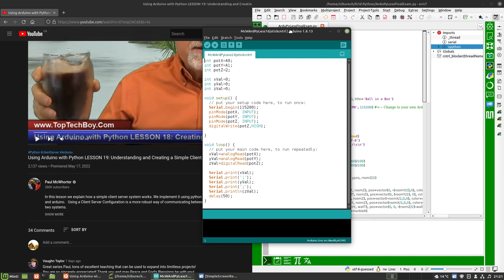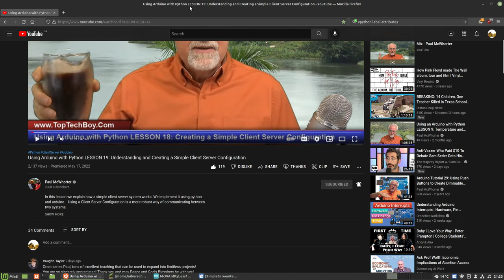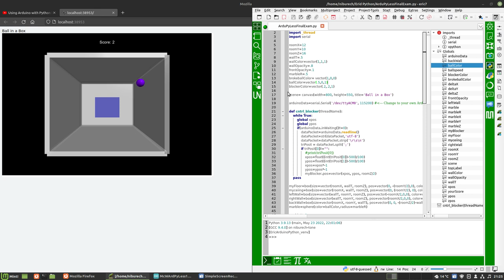Putting Arduino-Joystick controller on its own thread in 3D Pong game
Submission for 'Final Exam' in Paul McWhorter's Course on using Arduino with Python.
Improving the response/accuracy of the Arduino-Joystick in a 3D pong game  by using Python threading capability.
I realize that no one can tell if the joystick works better unless they try it themselves, so I put the code